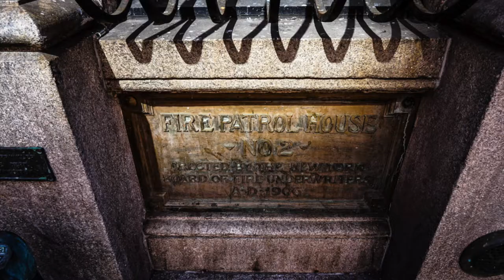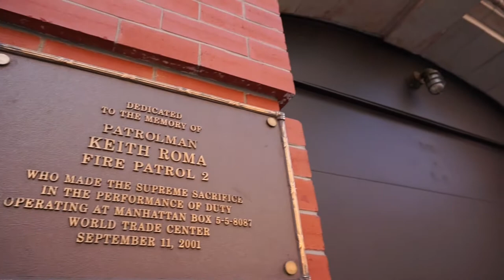HAUNTED PLACES in NEW YORK | New York City Ghost Stories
Learn the ghost stories, urban legends and history that make these spooky places the most haunted places in New York City.